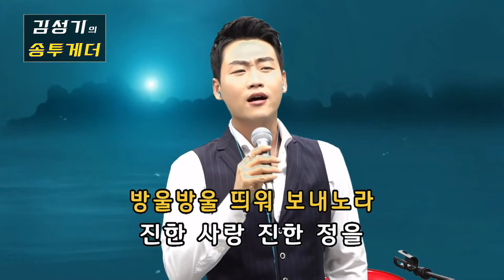민수현 - 홍랑 (김성기의 송투게더 13회)